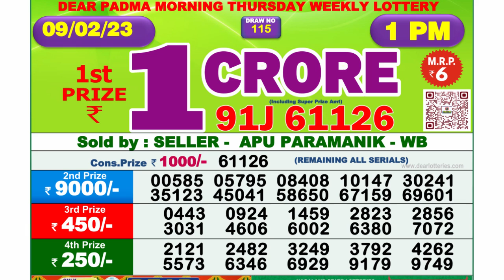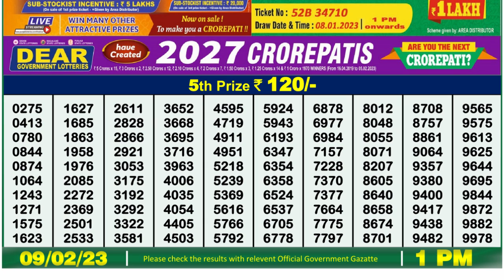🔴Dear Lottery Sambad Live 1pm today 09.02.23 Nagaland State Lottery Result